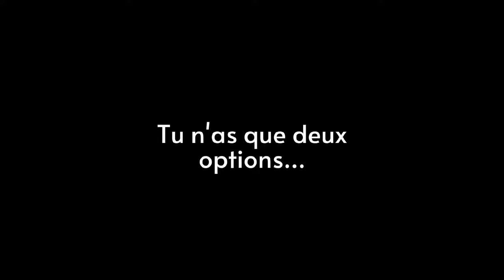voici le pire ennemi de l'homme alpha || et ce n'est pas le beta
Intègre la VIRILNATION sur TELEGRAM et discute avec des frérots VIRIL👇🏿

Si tu veux que je te coach contacte moi 👇🏿

Music Info: Wanderer - by SoulProdMusic.

Music Info: Spider - by SoulProdMusic.

Music Info: Legend - by SoulProdMusic.